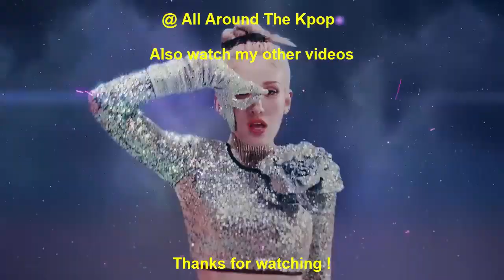FASTEST KPOP MUSIC VIDEOS TO REACH 3 MILLION LIKES IN 2022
New Entry:
Stray Kids - Maniac (2022)